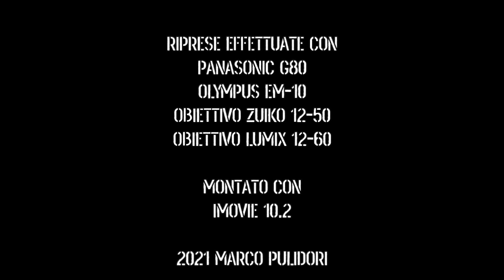Gear: Zaino Decathlon Quechua NH500 10 L.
070 . Recensione dello zaino 10 litri Decathlon Quechua NH500.